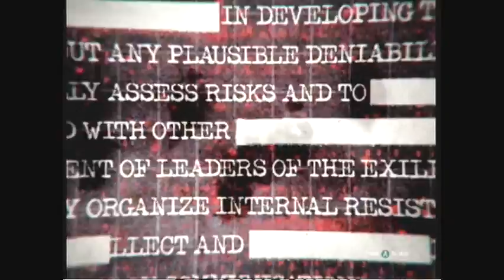Call of Duty: Black Ops W/ Commentary P.1